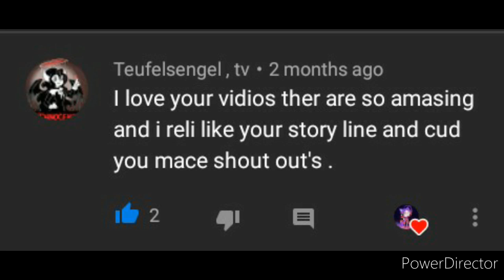T.F.F Group react to Rockstars Revenge (I'm bad at this ;-;)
Characters:

Davis (InvisibleDavis).

Bryan (TheFamousFilms).

Jon (JonJon/ToiletJon).

Ersa (Ersalin).

Spring Bonnie/A.I Afton.

SpringTrap/William Afton.

GlitchTrap.

Molten Freddy.